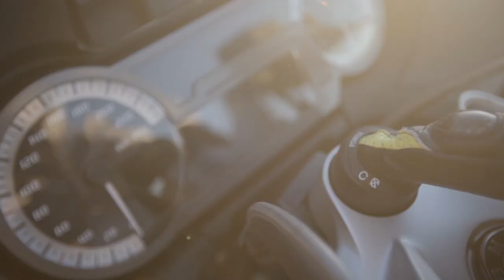FIVE GLOVES - Touring Range 2017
FIVE ADVANCED GLOVES - Collection 2017